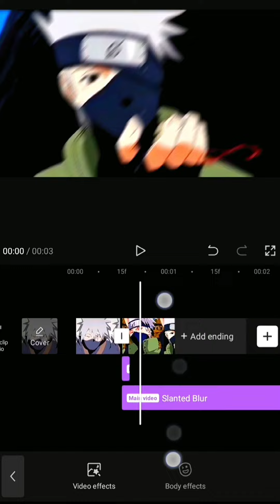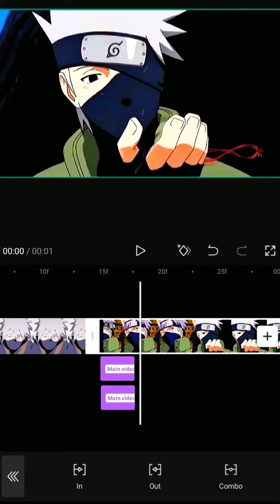little shake tutorial?capcut